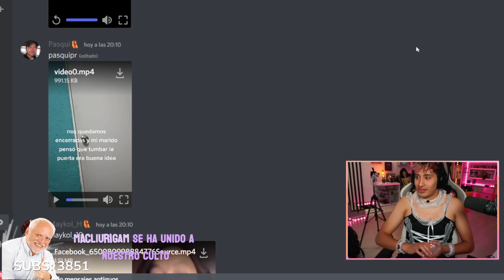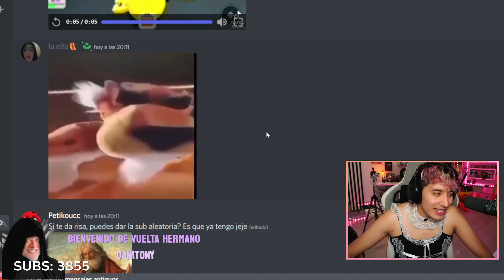El Late en el Challenger 🤣👉🤓